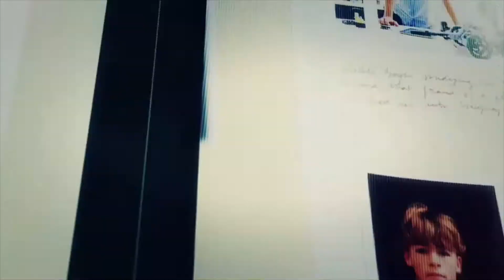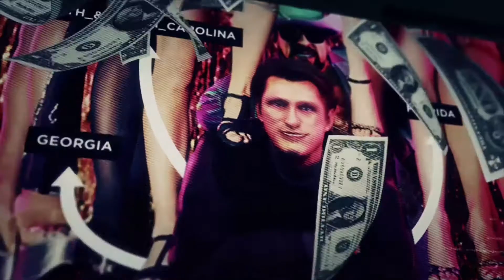Ghost Recon Wildlands Pt. 25 (Operation Kingslayer) Smuggling Buchon - Boston Reed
Missions Included & Details:
Train Graveyard:
Province: Koani
Target: Santa Blanca lieutenant
Mission Objectives:
- Recon the train cemetery
- Interrogate the Santa Blanca lieutenant

Flight Plan:
Province: Koani, Media Luna
Target: Air traffic controller and cocaine buyer
Mission Objectives:
- Interrogate the ATC
- Send a message to the buyer
- Steal a bush plane and fly to Media Luna
- Reach Media Luna airstrip
- Interrogate the buyer

The Truck Depot:
Province: Koani
Target: Smuggling routes and schedules
Mission Objectives:
- Enter the depot without being detected
- Locate the documents
- Photograph the documents
- Leave the depot undetected

The Convoy:
Province: Koani
Target:
Santa Blanca convoy
Mission Objectives:
- Destroy the cocaine shipment

The Undertakers:
Province: Koani
Target: Carlos and Hernando Guererro
Mission Objectives:
- Locate Carlos while remaining undetected
- Tail Carlos to his brother Hernando, remain undetected
- Interrogate Hernando

Boston Reed:
Province: Koani
Target: Boston Reed
Mission Objectives:
- Locate the smuggler's laptop
- Enter the code signal to Reed
- Kill Boston Reed